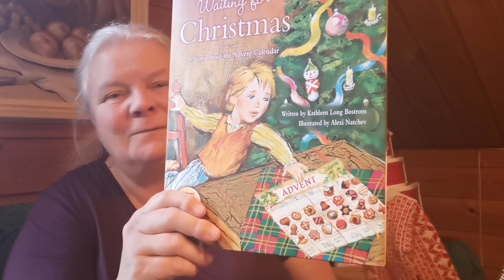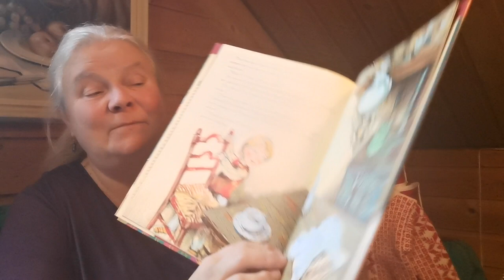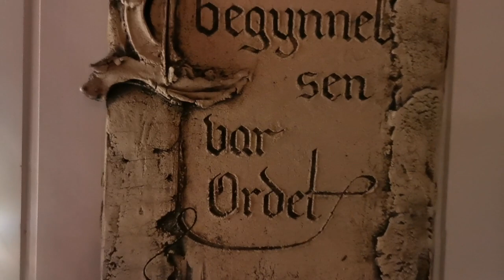1st December The History of the Advent Calendar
Welcome to December 1st in Britt Arnhilds World.

The music my moter plays is Advent by Axel Hambræus (text E. N. Söderberg) og
Nordnorsk julesalme text and music Trygve Hoff